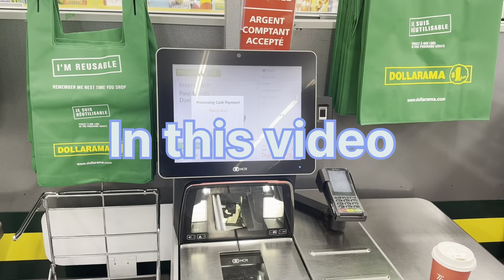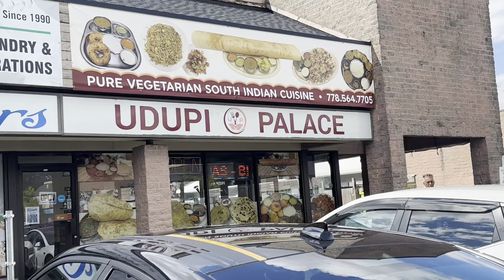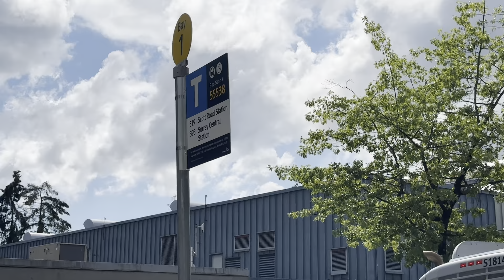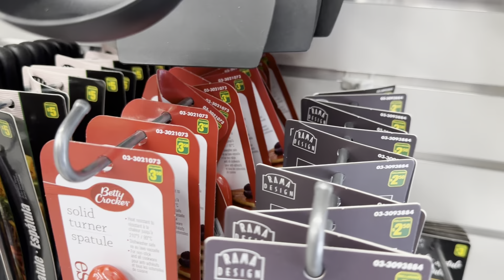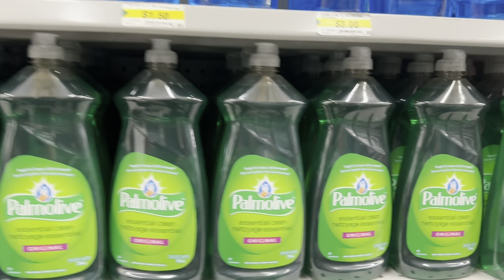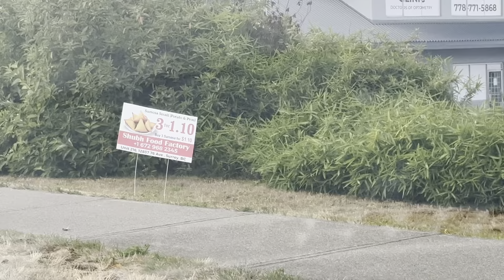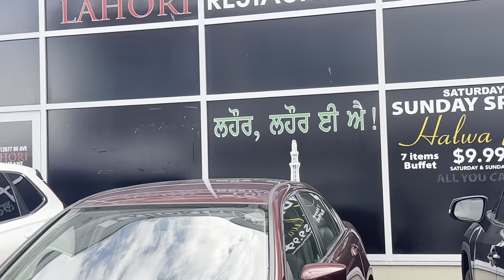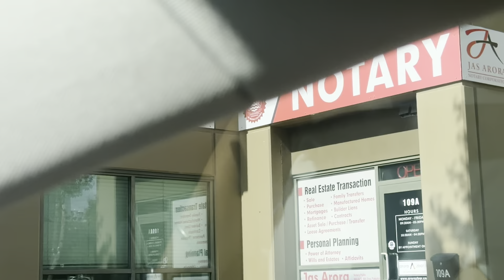ਆਜੋ ਤੁਹਾਨੂੰ ਦਿਖਾਉਣੇ ਸਰੀ ਦਾ ਕੋਨਾ ਕੋਨਾ ਤੇ ਸ਼ੁਰੂਆਤ ਕਰਦੇ Newton(ਨਿਊਟਨ)ਤੋ. Surrey Canada(vlog-1)